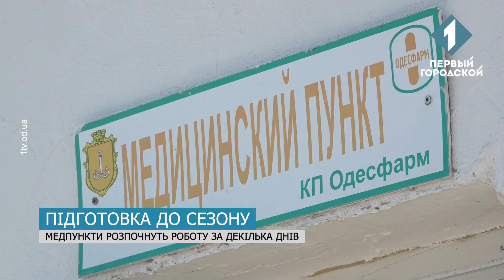На узбережжі активно наводять лад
Чистять пісок, встановлюють урни та лагодять лавки. Загалом до сезону в Одесі готуються шістдесят пляжів – більшість з них перебувають в оренді, та є й два десятки, за які відповідають комунальні служби. Усі вони мають завершити приготування до 1 червня. Більшість медпунктів поки не працюють, а от рятувальники вже на свої місцях. Із подробицями з пляжів повернувся Володимир Омельченко.